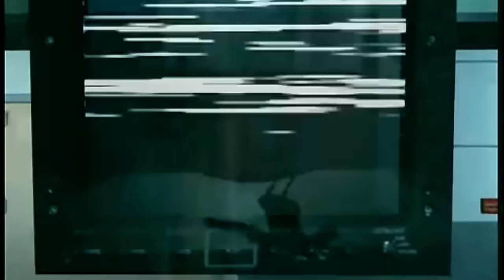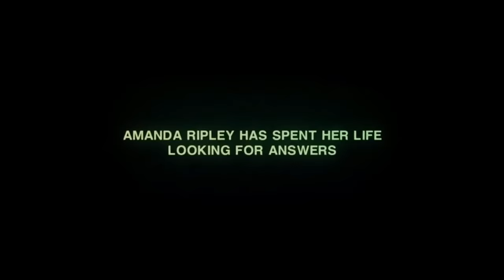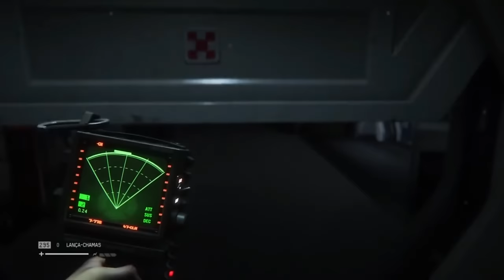TOP 10 melhores games em PRIMEIRA PESSOA que eu já joguei.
Confira a lista dos 10 melhores games em primeira pessoa que já joguei em toda a minha vida. Primeira pessoa se refere à perspectiva gráfica que segue do ponto de vista do personagem controlado pelo jogador.

00:00 - Introdução
00:45 - Décimo
02:47 - Nono
04:38 - Oitavo
06:59 - Sétimo
08:43 - Sexto
10:39 - Quinto
12:57 - Quarto
14:42 - Terceiro
17:18 - Segundo
20:03 - Primeiro
23:31 - Finalização